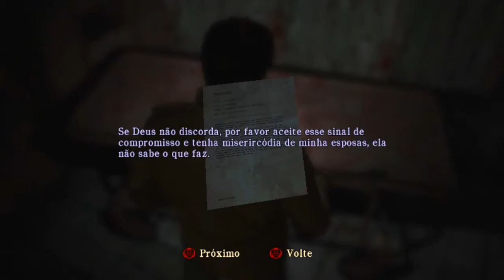Silent Hill: Homecoming | HELPING ELLE #18